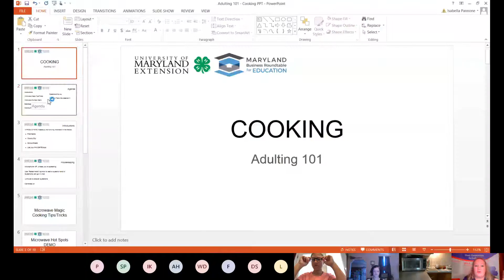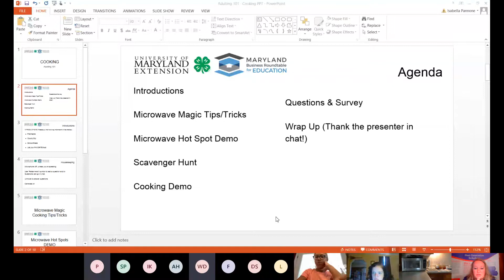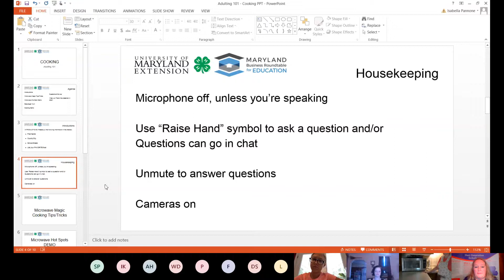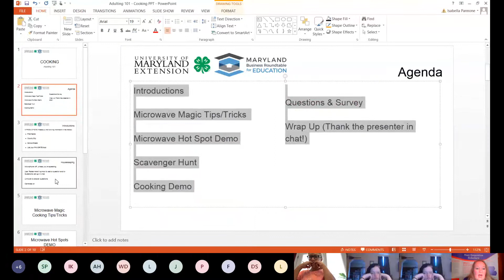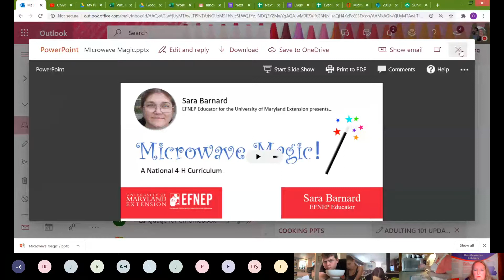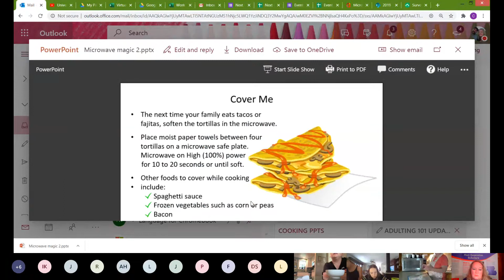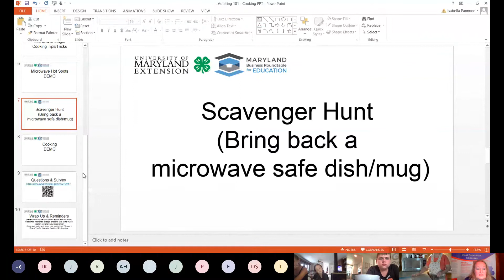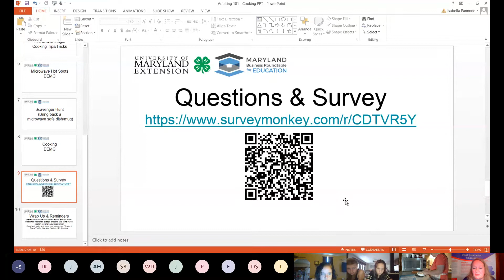Adulting 101 Workshop: Cooking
Today's session features Cooking Skills. Learn the skills you need to be successful for your future.